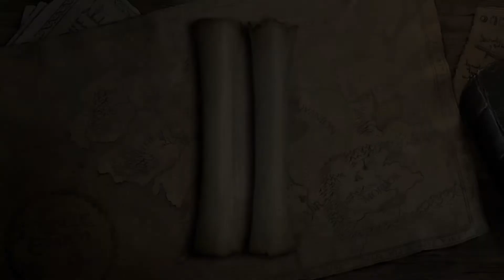LEGO The Lord of the Rings - part 14 - Cirith Ungol (POZIOM NIEPEŁNY/LEVEL INCOMPLETE)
Niestety poziom niecały ;P
LEGO Lord of the Rings. Gracz ma na celu zniszczenie Pierścienia jako jeden z dziewięciu członków drużyny, kierowanej początkowo przez maga Gandalfa Szarego. W grze wcielamy się w wielu doskonale znanych bohaterów i odgrywamy pamiętne sceny w kolejnych misjach kampanii głównej.
gry-online.pl

cs go izak, cs go double, cs go rap, cs go rewolwer, cs go isamu, cs go poradnik, cs go funny moments, cs go kosa, cs go double poradnik, cs go opening, cs go ace, cs go awp, cs go aimbot, cs go animation, cs go aktualizacja, cs go aim,cs go awp dragon lore drop,cs go bet, cs go betowanie, cs go bhop, cs go best actions, cs go beta, cs go best plays, cs go bhop script, cs go bunnyhop script, cs go bug, gob b cs go, cs go dust 2 b, cs go how to b hop, cs go mirage b smokes, cs go dust 2 b hold, cs go inferno b smokes, cs go brush, gob b cs 1.6, cs go inferno b molotov, cs go dust 2 b smokes, cs go ciekawostki, cs go case opening, cs go celownik, cs go cheats, cs go config, cs go ciekawostki i triki,cs go cheater, cs go clutch,cs go ćwiczenie aima, cs go jak ćwiczyć celność, cs go jak ćwiczyć granaty,cs go dragon lore drop, cs go deathrun, cs go dzieci cs go dust 2, cs go download non steam pcs go cs go easter eggs, cs go epic moments, cs go edit,cs go esl fragmovie, cs go funny, cs go free, cs go fails, cs go fps,cs go free skins, cs go fail, cs go fragmovie 2015lolyou cs go gameplay, cs go gift, cs go gimper, cs go giveaway, cs go global elite vs silver, cs go gameplay po polsku, cs go gra, cs go gift package opening, cs go global offensive, cs go granaty, kenny cs go hack cs go hack download, cs go happy, cs go haxy, cs go headshot, cs go how to bunny hop, b&h cs go, cs go isamuxpompa opening, cs go izak overwatch, cs go in real life cs go jak zarobic, cs go jak zdobyć skiny, cs go jak grac, cs go jak być lepszym, cs go jak zwiekszyc fps, cs go jackpot poradnik, cs go john cena, cs go jak zmienic celownik cs go knife, cs go kennys, cs go komendy, cs go kontrakty, cs go konkurs, cs go kosy, cs go karambit, cs go knife ace cs go lounge, cs go lounge poradnik, cs go lolyou, cs go lan,cs go lounge best win, cs go legalne wh cs go, cs go ładne skiny za grosze, cs go ładne tanie skiny, cs go ładne tanie kosy, cs go ładne skiny, cs go ładne kosy, cs go ładne skiny za grosze awp, cs go łatwe skiny, cs go nóż mirage cs go milionerzy,m9 bayonet cs go, cs go non steam, cs go nitro, cs go ninja, cs go najlepsza akcja, cs go non steam download pl, cs go new weapon, cs go new nuke, cs go nowa broń, cs go new case, cs go new gun, cs go n, cs go tips n tricks, cs go na vi cs go otwieranie skrzynek, cs go overwatch, cs go opening kosa, cs go opening dragon lore, cs go odc 1, cs go opening izak, cs go od zera do kosy, cs go olofmeister, cs go otwieranie skrzynek kosa, csgo.pl, cs go poradnik dla początkujących rojov13 csgo najlepsze akcje z mixów devaxes izak rojo rock isamu betowanie ace simple scream shroud counter strike global offensive skiny csgo darmowe skiny free skins minecraft serwer server 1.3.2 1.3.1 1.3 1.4 dedykowany dedyk txt pvp 1.7.2 minecraft pvp pvp txt 1.7.2 txt pvp 1.8 hasa dnku screamking1337 mironq freeze4 polski hamachi non premium specjalowsky txt czesiekplaygames non-premium freebuild ffa survival hardcore survivalgames games igrzyska śmierci smierci hunger game gra gry diaxy kilof skkf madzia madzik89 ctsg rockalone2k kwadratowamasakra masakra kwadratowa przygoda przygody z minecraft alpha beta gama nudy zal .pl husuek solo husiek misterce pspmagister pablo studio workbencha pierwsze korki kroki dedykowywany bezchamahi bez chamahi youtube polski pingwin polskipingwin minecraftblow top jjayjoker minecraftbremu bremu rekord tnt creeper boom kilof gilof hamaczi pl CTSG most popular one in the world pies dog english only pro infinity ferrari formula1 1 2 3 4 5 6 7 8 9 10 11 a b c d e fg h i j k m n o p r s t u w x y z spam bot metin2 sura szaman wojownik woj polska polacy szaman surka wojowniczka ninja naruto przerobka piosenka dyrt dirt mc.skkf.net dyrt-husiek.pl blow.craftbox.pl hard easy medium nightmare buraczekcebulaczek buracz ek cebulaczek skin mincraft minkraft przebieraniec batman konkurs 100 1000 zl haretatywna na akucje akcje aukcje budowla brick cegla cegła stone kamień zamek wieża kopuła world edit worldguard worldedit guard permissionex tutrial eu eng br logblock treekt skkf2 plugin bukkit .org org lockette lwc paczka pluginsów pluginsow chunki trolling bf3 bf4 black ops2 ops call of duty medal of honor rojov13 rojovsms shop vip supervip admin modelator moderator moderatol tool szkolenie rekrutacja creative glowstone adventure superplaski dobudowy rozbudowa reaktywacja 100 slotow 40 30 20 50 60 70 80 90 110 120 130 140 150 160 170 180 giveaway csgogiveaway 50subów subskrybcji lego lord of the rings wladca pierscieni prolog part14 14